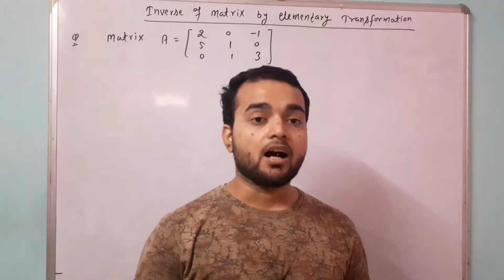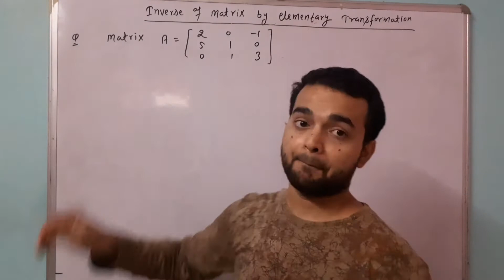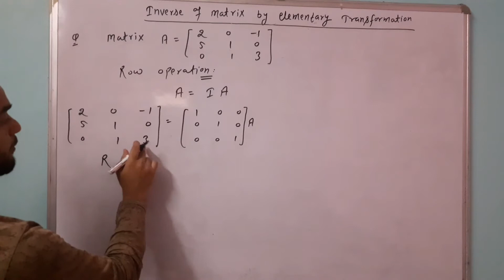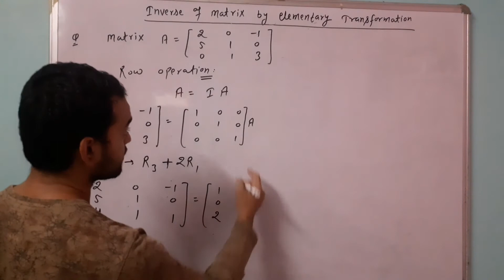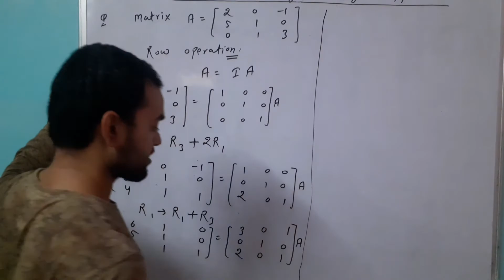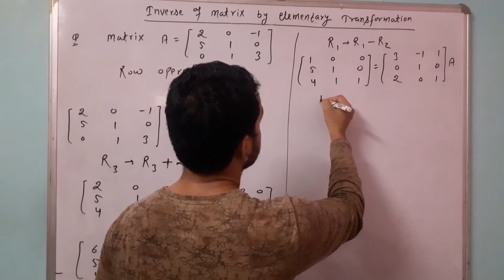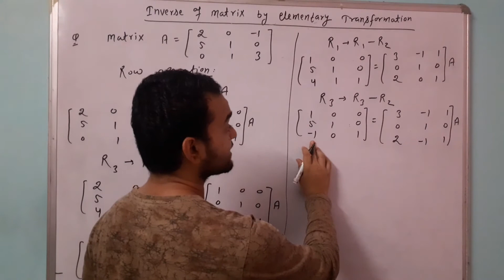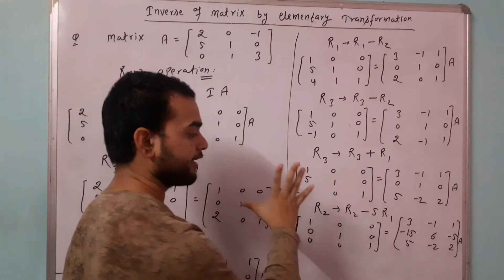Inverse of Matrix by Elementary Transformation | Elementary Operation